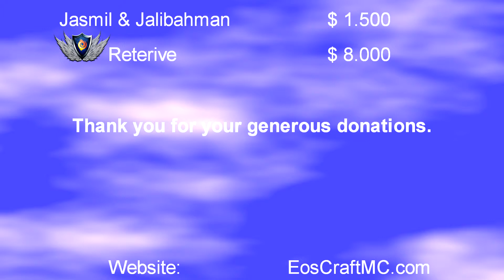EosCraft Speed Build Contest - #14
Speed Build Contest - September 06, 2015

mattcalhoun vs Ridleydoo

Theme: Victorian Style

#14 SBC recording, #21 contest in 2015.

EosCraft
Home to a humble community, expanding since 2010.

[Original music changed due copyrighted content.]